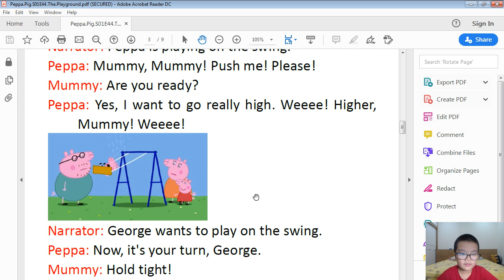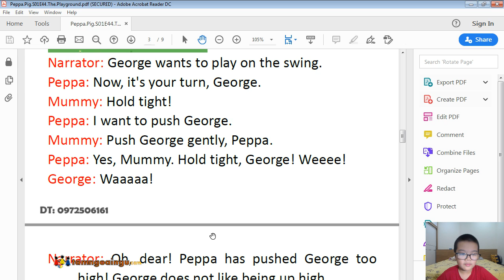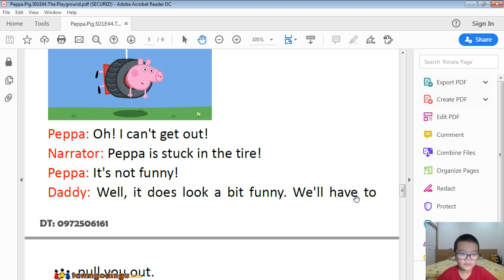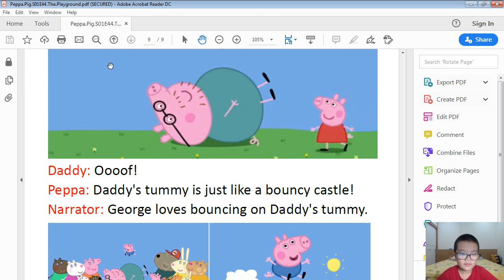Reading book everyday - Ha Noi Star School - Peppa Pig - The Playground show- 18 April 2020